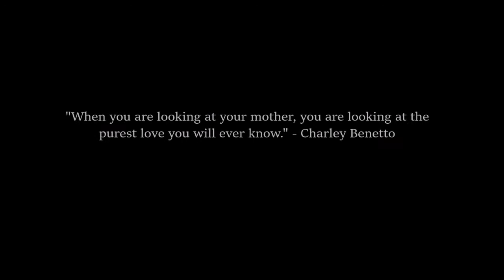Happy Mother's Day Mama!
We attempted to video capture a beauty, that can't be contained. Happy Mother's Day Mama!